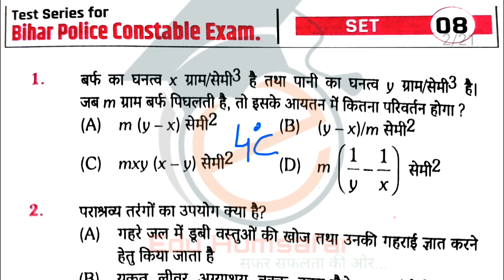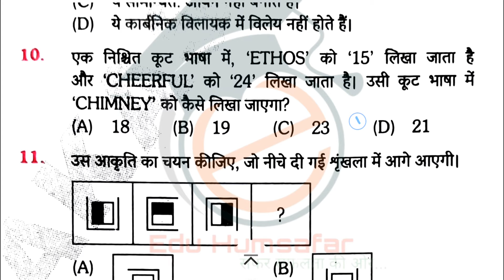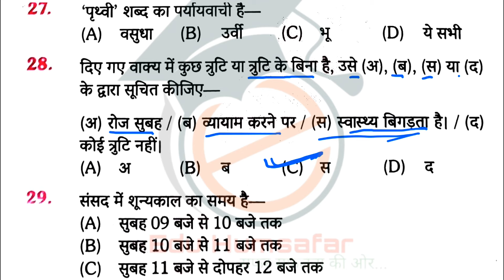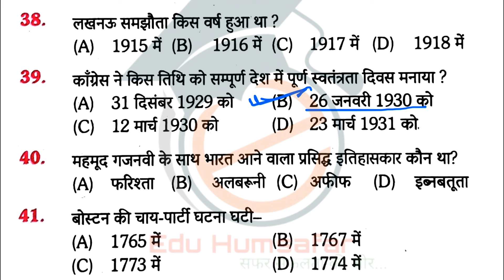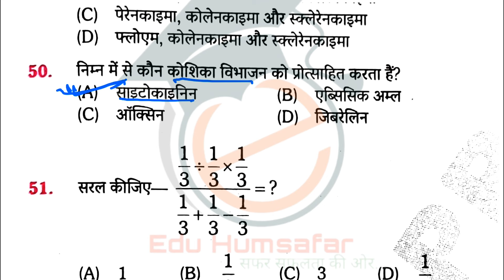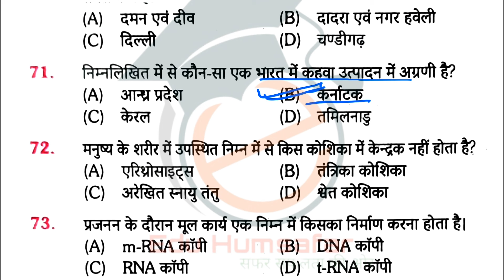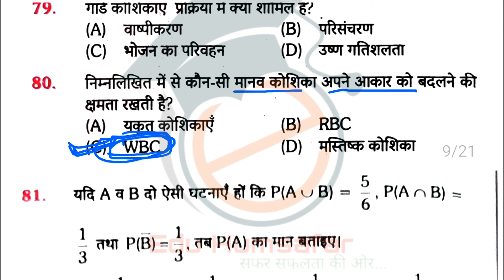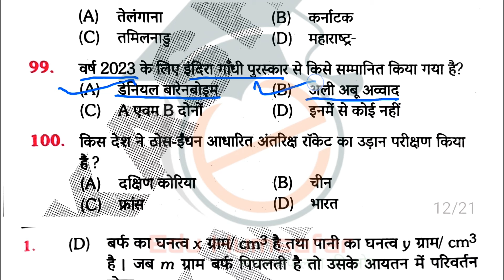Bihar Police Constable Practice Set | Set-8 |Vol-3 | Rukmini Publication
bihar police
bihar police ki taiyari kaise karen
how to prepare for bihar police exam
bihar, bihar constable
bihar vacancy
bihar me sarkari naukri
bihar exam
shorts
bihar police shorts
shorts viral
bihar sipahi bharti
bihar police practice set 2023
बिहार पुलिस प्रैक्टिस सेट इन हिंदी
बिहार पुलिस प्रैक्टिस सेट
बिहार पुलिस प्रैक्टिस सेट पीडीएफ डाउनलोड
बिहार पुलिस प्रमोशन लिस्ट
Bihar daroga
Bihar ssc